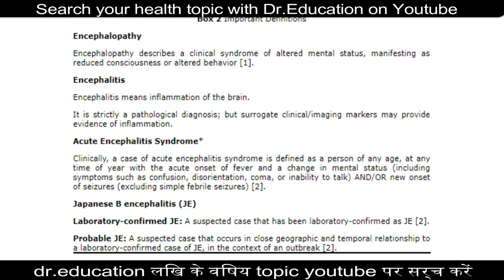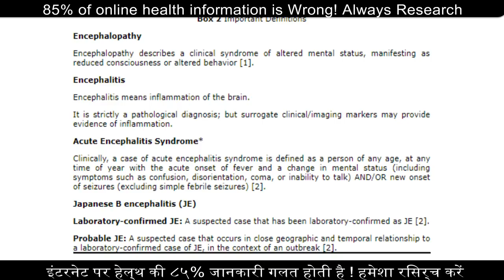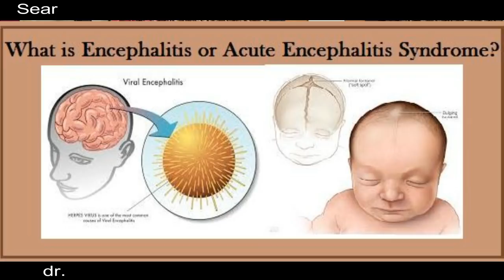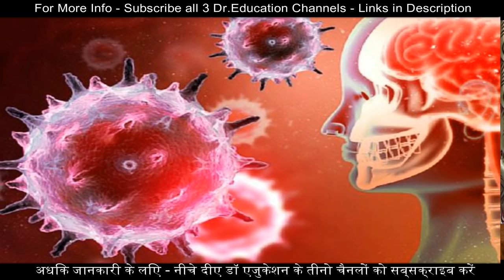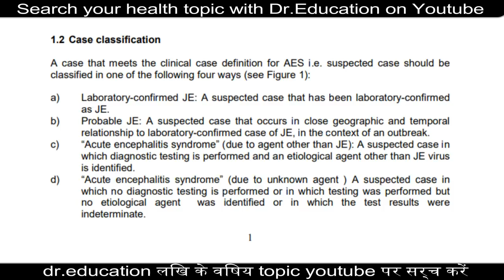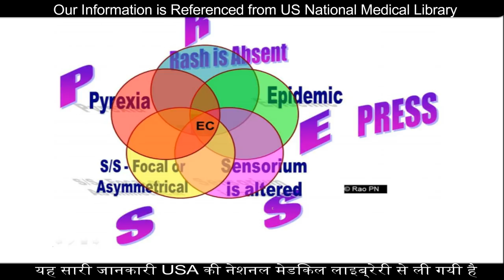ऐसे फ़ैल रहा है चमकी बुखार | Bihar CHAMKI FEVER - Encephalitis Medical Truth | Dr.Education (Hindi)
Reference guidelines

1) Dr. Paramjeet's Clinic  HEALTH & HEART CLINIC - 257 Shakti Khand 4 Indirapuram GZB UP - 3km from Vaishali metro

2) YASHODA HOSPITAL NEHRU NAGAR III GHAZIABAD UP NCR

* 1 year in Medical ICU.
* 1 year in Emergency & Casualty.
* 3 months each in Surgery, Neurology, Pediatrics and Family medicine.

Current Associations:
* EXPRESS CLINICS
* Rai diagnostics

Thanks & Regards
Dr.PARAMJEET SINGH
Physician & Cardiologist